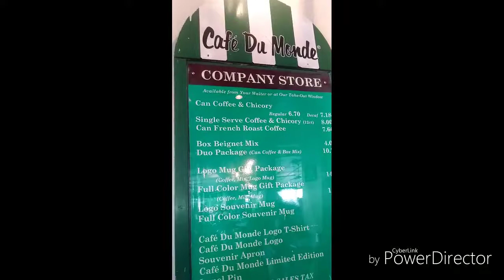Emergency alert - I'm not into trans van or trans gender sex its a Hoax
Emergency alert - I'm not into trans van or trans gay or trans gender sex. Its a hoax being spread by the triangle and pinnacle.